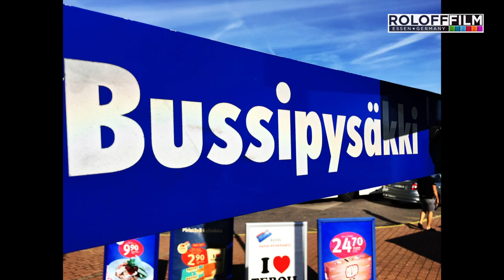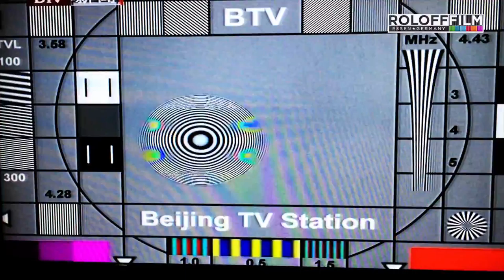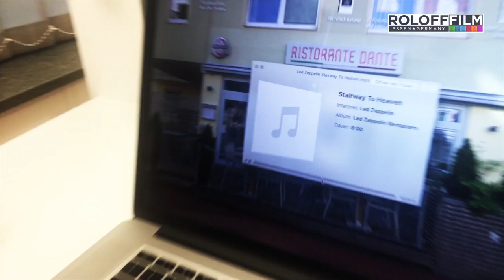Scorpions Tour 2016 Europa - Part 2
Road Movie - With the Scorpions and the Screwpions on Tour Part 2
All filmed with iphone 6s. Photos iphone S6 + Canon 5D